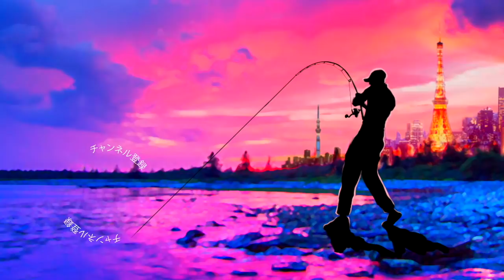ジャッカル「ライザーベイト009P」に良型連発！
ＳＵＢ！ジャッカル「ライザーベイト009P」に良型連発！ジャッカル

２０１８年はシマノの18ステラとダイワの18イグジストの最高級リール対決に注目ですが、その他にも注目の新製品が盛り沢山です。釣光TVの気になっている釣具はシマノのバンタムMGL、ダイワのタトゥーラーエリートにイマカツやジャッカルの新作ルアー、話題のグラススピニングなどなど、、、今年もバス釣り中心に買いに買って釣りに釣っていく予定でーす！